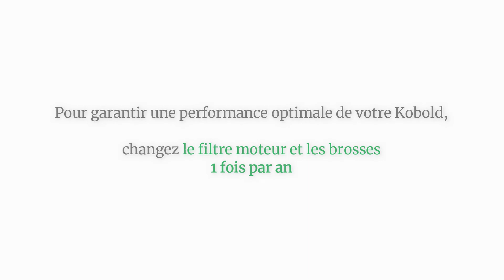| ENTRETIEN | Comment entretenir son aspirateur-laveur sans fil Kobold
💚 Il vous aide à prendre soin de votre intérieur au quotidien ? N'oubliez pas de prendre soin de lui régulièrement pour maintenir sa performance et son efficacité.

👉 Besoin des conseils de votre conseiller ? Contactez-le dès maintenant pour qu'il vous accompagne dans l'entretien de votre aspirateur-laveur Kobold.
👀 Vous pouvez également retrouver les conseils de Stéphanie, conseillère Kobold sur nos pages Facebook et Instagram :

Vous n'êtes plus en contact avec l'un de nos conseillers ? Pas de panique, nous vous recontacterons